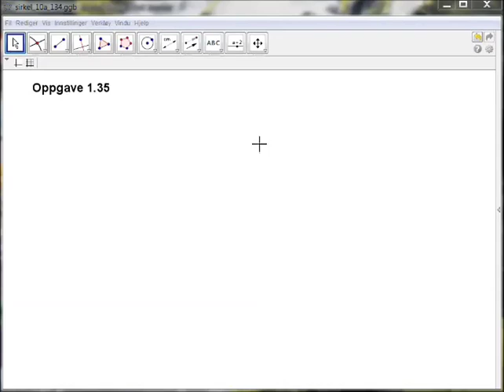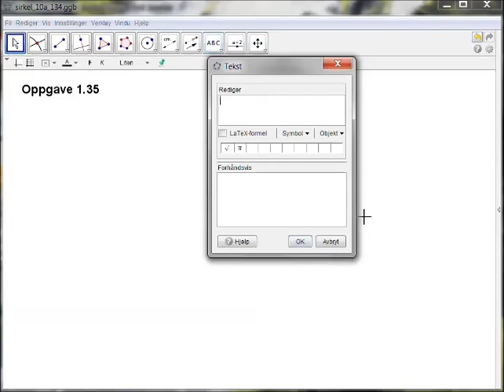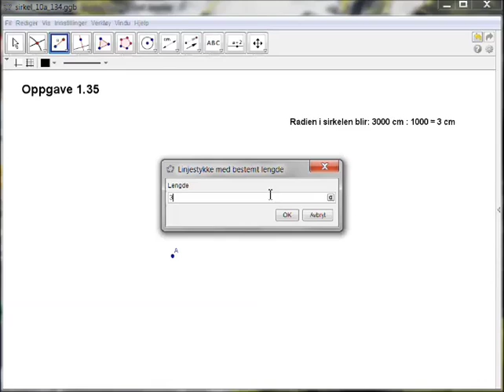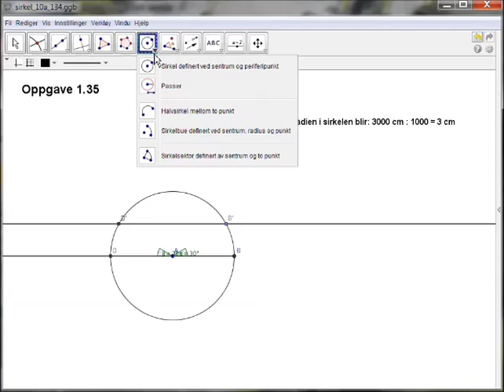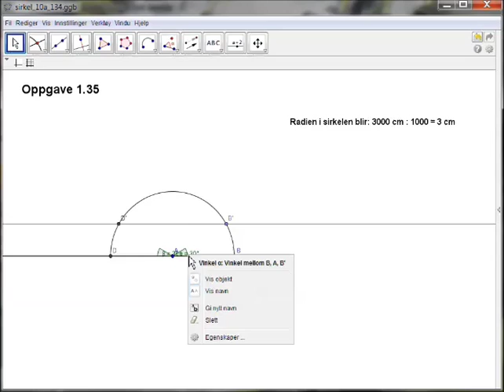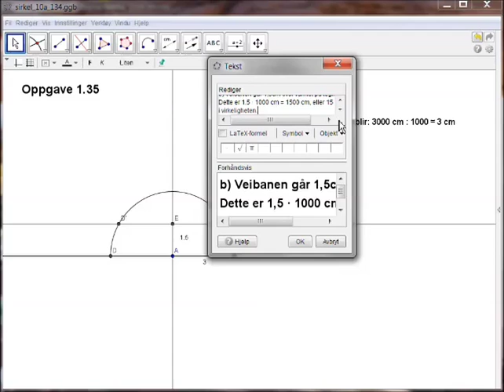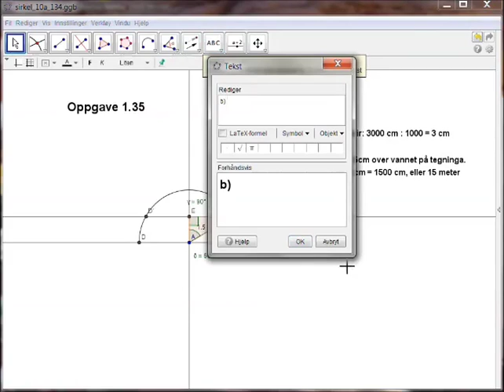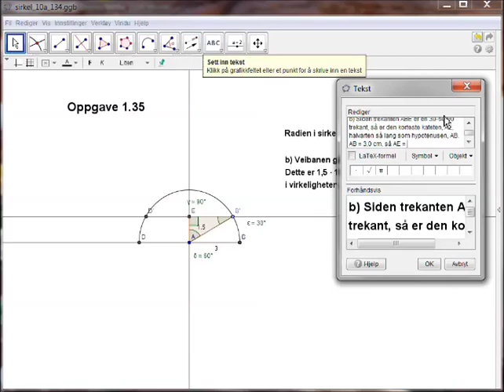opp135 - Sirkel 10a - Geogebra